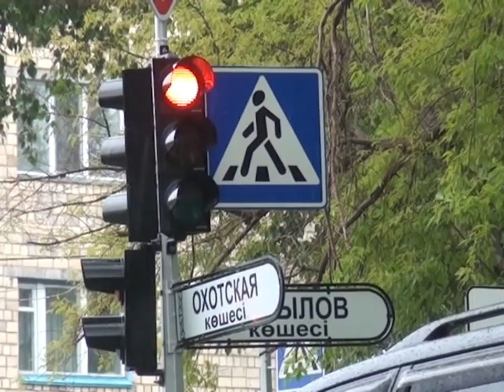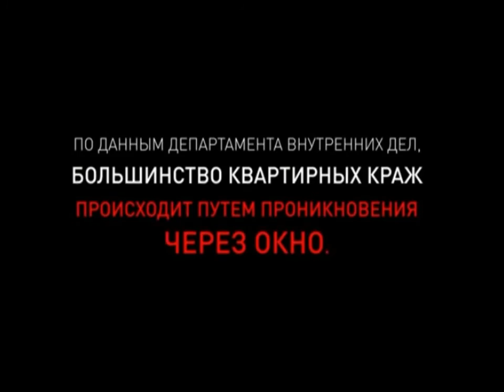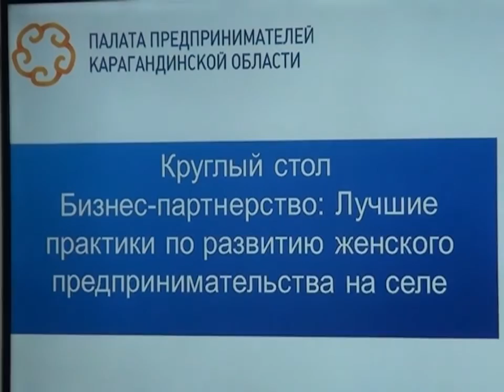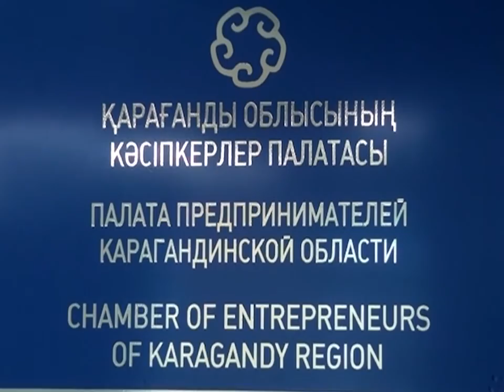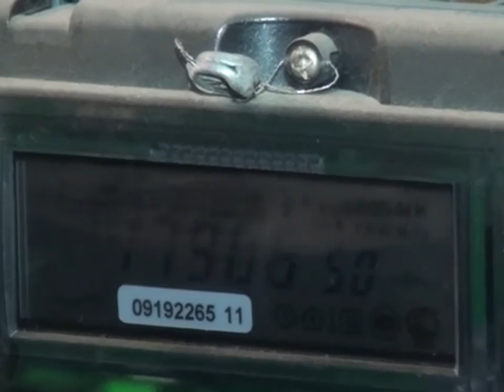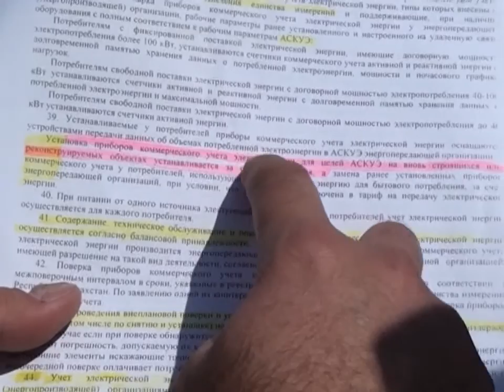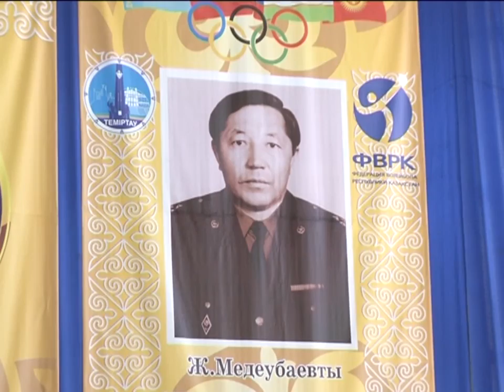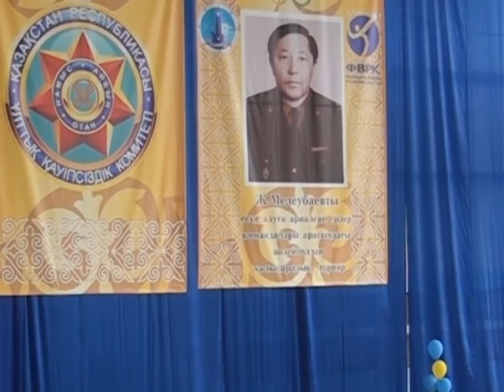16/05/2016 - Новости канала Первый Карагандинский